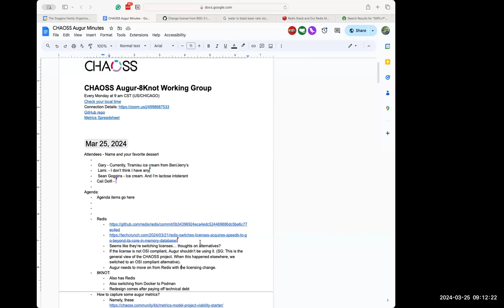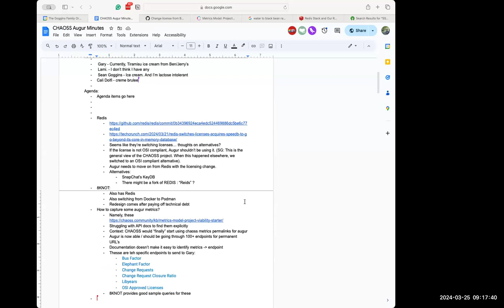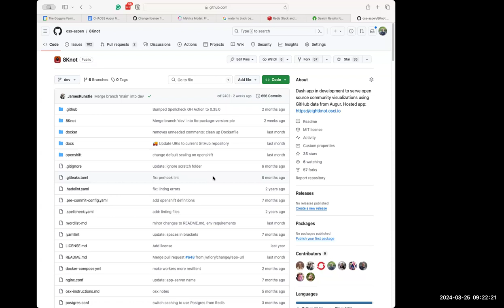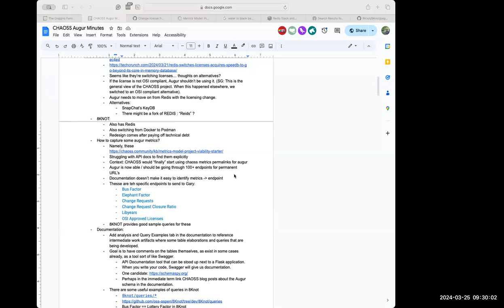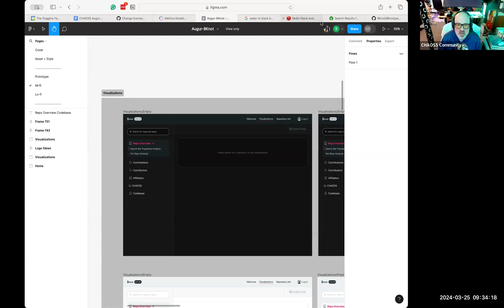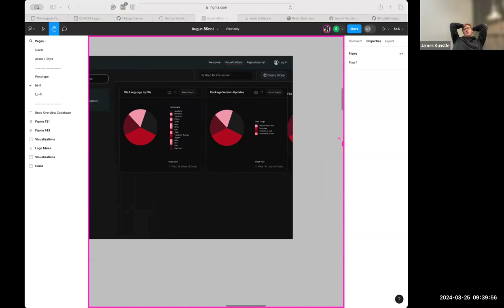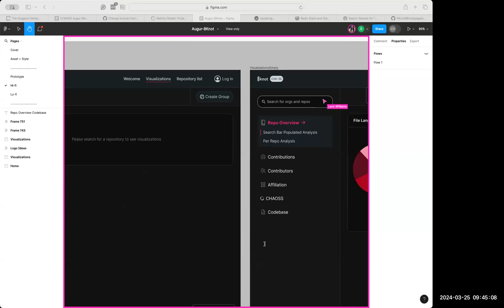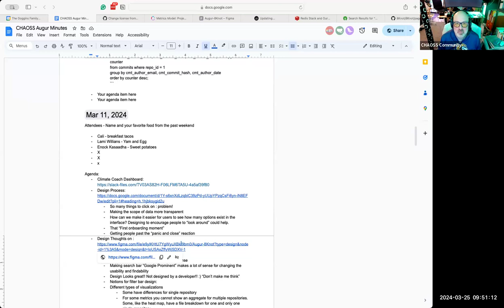CHAOSS Augur / 8 knot Meeting, March 25, 2024